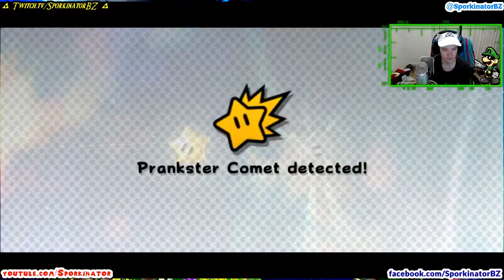Super Mario Galaxy 2 - Part 35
Mario, Luigi, and Yoshi embark on a new quest for Power Stars!